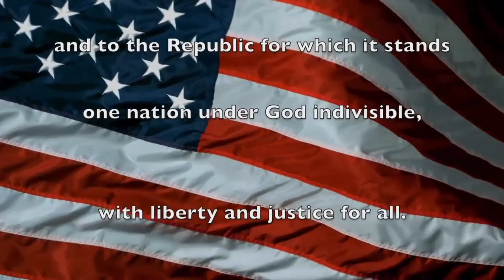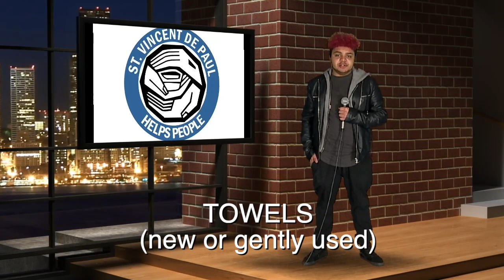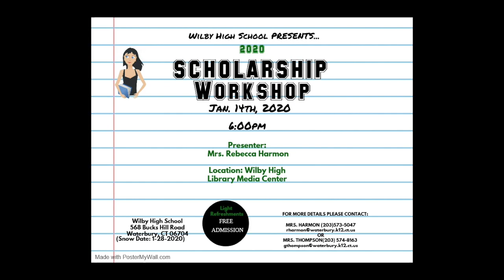THURS JAN 9 MORN ANNOUNCE